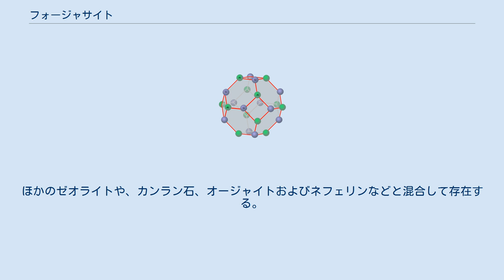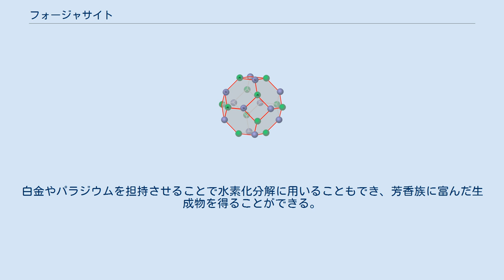フォージャサイト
フォージャサイト (フォージャス沸石、faujasite) はゼオライトに属するシリケート鉱物の一つである。
骨格コードはFAU (faujasite) である。
含有する陽イオンの違いによりフォージャサイト-Na、フォージャサイト-Mgおよびフォージャサイト-Caが知られる。
これらの基本化学組成は(Na2,Ca,Mg)3.5Al7Si17O48·32H2Oであり、陽イオン含有量は実際にはさまざまである。
天然の鉱物としては世界の数箇所でしか確認されていない珍しいものである。
 一方で工業的に幅広く合成されているゼオライトでもある。
比較的Al量が多いもの (ca. Si/Al 「 2) はX型ゼオライト、Al量が少ないもの (ca. Si/Al 」 2) はY型ゼオライトと呼ばれる。
前者は高いイオン交換容量および親水性を持つ吸着剤として重要である。
後者は特に石油化学産業における流動接触分解の固体酸触媒として使われることから、工業的に非常に重要な材料である。
 フォージャサイトは1842年にドイツのバーデン＝ヴュルテンベルク州のSasbachおよびKaiserstuhlにあるLimberg Quarriesという場所で最初に発見された。
フォージャサイト-Ca、フォージャサイ-Mgに続き、フォージャサイト-Naが1990年台になり見つかった。
鉱物名の由来はフランスの地質学者であるバルテルミー・フォジャ・ド・サン＝フォン (1741–1819) に由来する。
 フォージャサイトは玄武岩、フォノライト溶岩および凝灰岩中に変質鉱物または自生鉱物として存在する。
ほかのゼオライトや、カンラン石、オージャイトおよびネフェリンなどと混合して存在する。
 フォージャサイトの骨格構造はソーダライトケージと呼ばれる切頂八面体構造が六角柱を形成するように連なることで形成する。
細孔は3次元的に結晶内を広がっている。
酸素12員環からなる細孔の大きさは約7.4 Åである。
細孔内に存在するケージの直径は12 Åであり、これは10のソーダライトケージに囲まれて形成する。
単位格子は立方晶であり、ヘルマン・モーガン記号はCF576、対称性はFd3m, No.227である。
格子定数は24.7 Åである。
 フォージャサイトは他のゼオライトと同様に、アルミン酸ナトリウムなどのアルミニウム源とケイ酸ナトリウムなどのシリカ源から合成される。
カオリナイトなどの他のアルミノケイ酸塩も原料として使われる。
これらの原料を水酸化ナトリウム水溶液などのアルカリ条件下で溶解させ、およそ70から300 °C (典型的には100 °C) の条件下で結晶化させる。
 一般にゼオライトはSi/Al比が高くなるにつれ安定性が向上することから、比較的Alの少ないY型ゼオライトは高温条件下で安定な固体酸触媒として利用できる。
まずNa+型のY型ゼオライトをアンモニウム (NH4+) 型へイオン交換処理をする。
その後500 °C以上で加熱する事でアンモニア (NH3) が脱離し、プロトン (H+) 型となる。
 Y型ゼオライトに対し水蒸気処理および酸処理により脱アルミニウムをする事でさらに安定化できる。
こうして得られたものはUSY (Ultra Stable Y) ゼオライトと呼ばれ、工業的に重要な触媒である。
さらに徹底的に脱アルミニウム処理を行うとシリカのフォージャサイトが得られる。
 フォージャサイト、特にY型ゼオライトは重油からガソリンや軽油といった軽質な炭化水素を得る流動接触分解の触媒として使われる。
白金やパラジウムを担持させることで水素化分解に用いることもでき、芳香族に富んだ生成物を得ることができる。
 一方、X型ゼオライトは吸着剤として有用である。
比較的大きな分子の吸着に使われるモレキュラーシーブ13Xとして知られる。
また、ガス流からCO2を選択的に吸着することが報告されている。
空気分離において空気の予備精製に使われている。